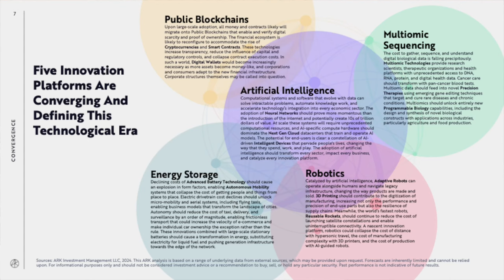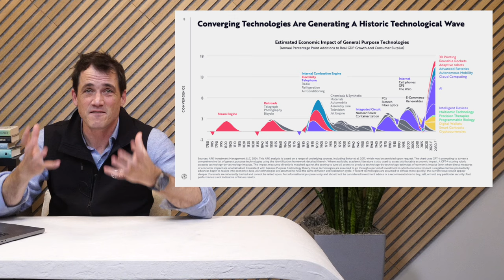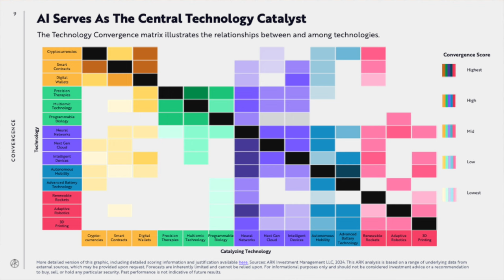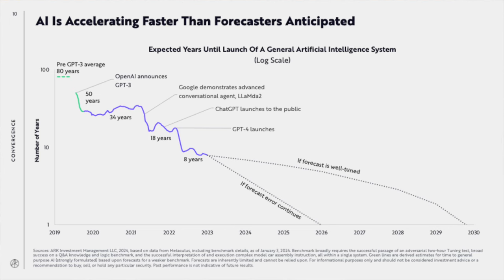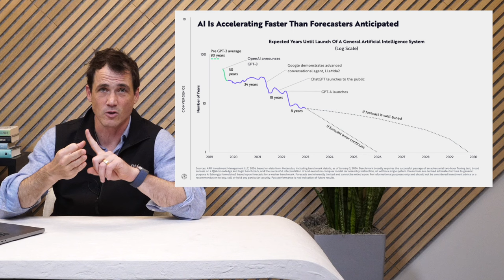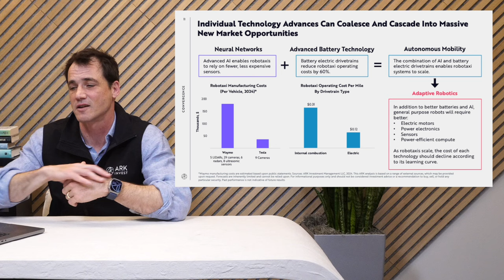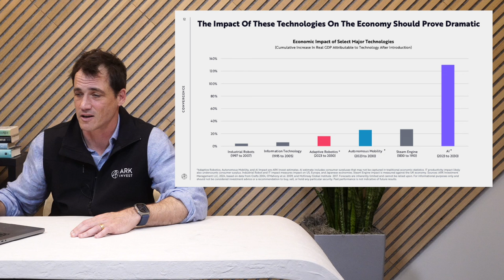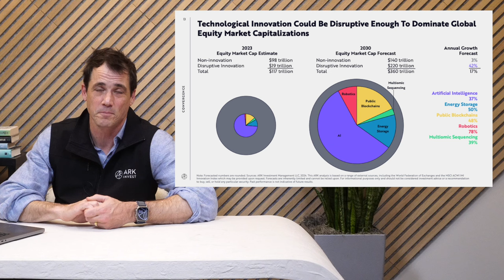Technological Convergence | Big Ideas 2024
According to ARK’s research, convergence among disruptive technologies will define this decade. Five major technology platforms—Artificial Intelligence, Public Blockchains, Multiomic Sequencing, Energy Storage, and Robotics—are coalescing and should transform global economic activity. ARK Chief Futurist Brett Winton explains why Technological Convergence is one of this year's Big Ideas.

A tradition since 2017, “Big Ideas” is ARK’s seminal document, offering a comprehensive analysis of technological convergence and its potential to revolutionize industries and economies at a global scale. At the heart of this report lies thorough research, meticulously conducted by ARK's investment team.